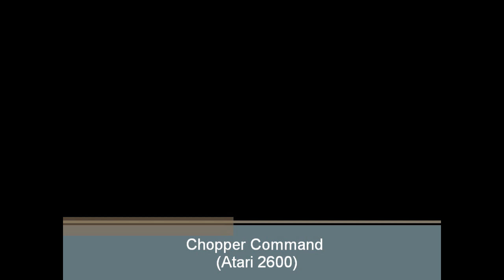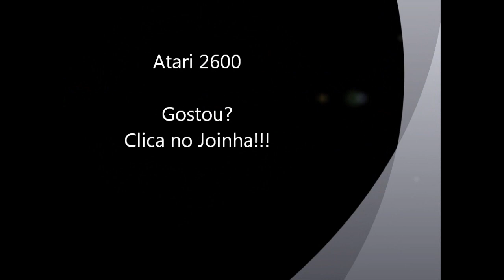Chopper Command - Atari 2600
Demonstro aqui uma pequena parte do jogo devido a sua repetição.